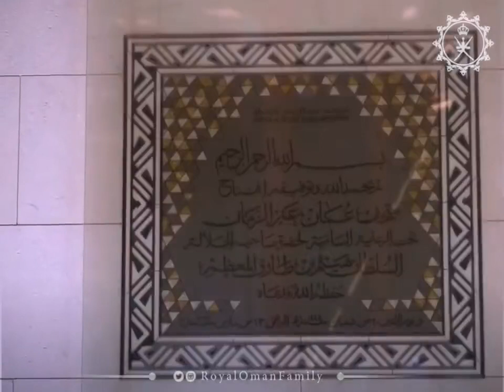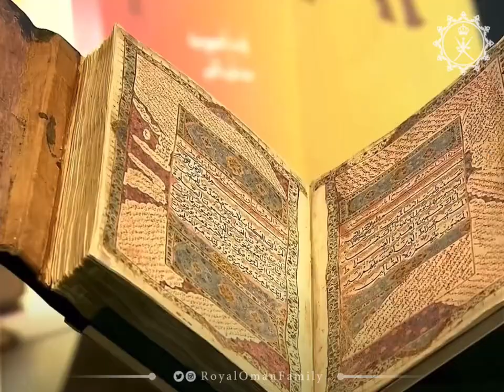السلطان هيثم يفتتح متحف عُمان عبر الزمان بولاية منح 🇴🇲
فيديو 📹| حضرةُ صاحبِ الجلالة السُّلطان ‎هيثم_بن_طارق المعظم - حفظه الله ورعاه - يتفضّل فيشمل برعايته السامية الكريمة الافتتاح الرسمي لـ ‎متحف_عُمان_عبر_الزمان بولاية ‎منح بمحافظة ‎الداخلية.